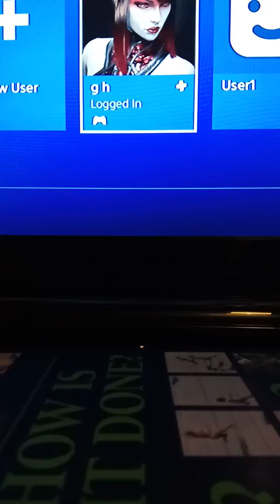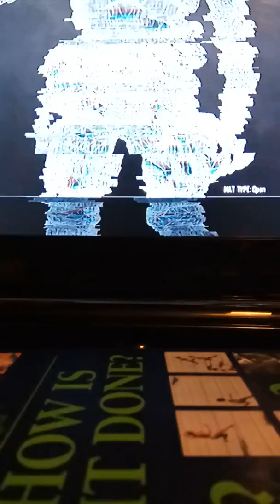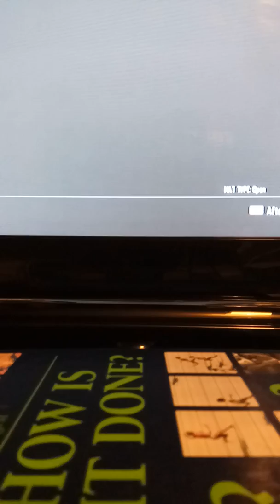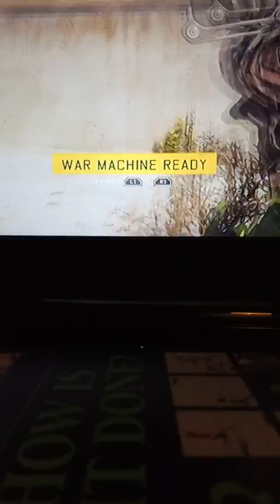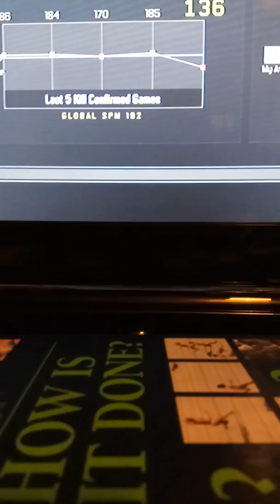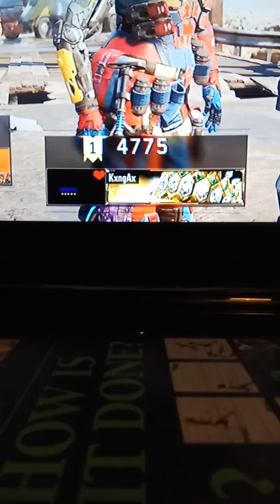Another episode of Black Ops 3 grind video